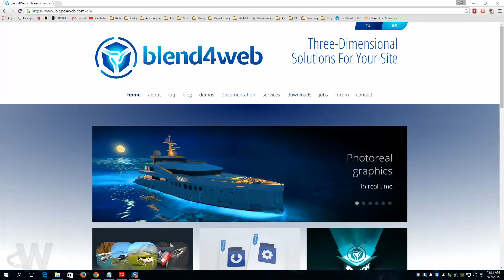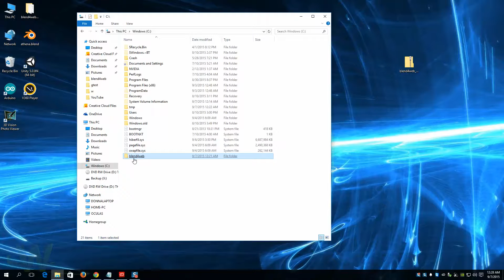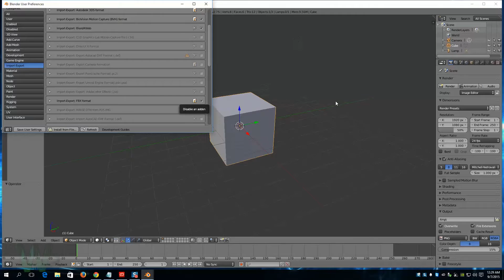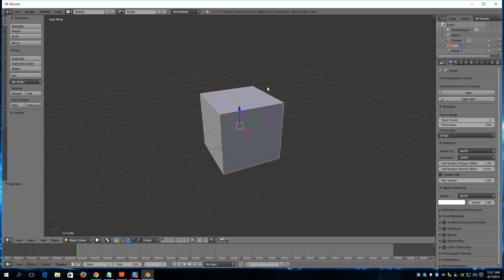Installing Blend4Web to Export WebGL From Blender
Since the making of this video, some of the Blend4Web development team have left to start a new platform called Verge3D that supports both Blender and 3ds Max.  You can see my video on it